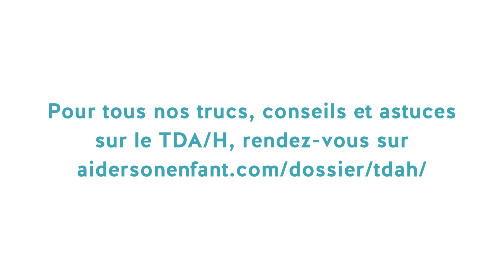Aidersonenfant.com - Le TDAH expliqué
Selon les plus récentes études, il est estimé qu’entre 5% et 7% des enfants présentent un trouble déficitaire de l’attention, avec ou sans hyperactivité (TDA/H). Selon toute vraisemblance, le TDA/H serait expliqué à 75% par transmission génétique. Votre famille est-elle touchée par cette condition?

Apprenez-en plus sur le TDA/H, découvrez comment aider votre enfant à bien évoluer avec cette caractéristique et surtout, voyez comment miser sur ses forces!